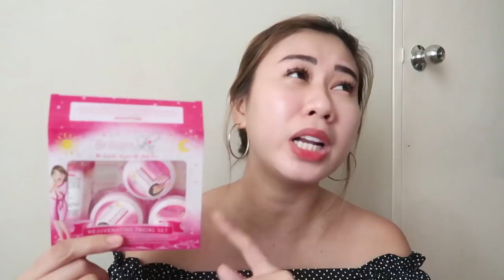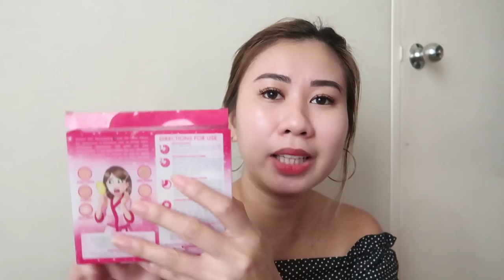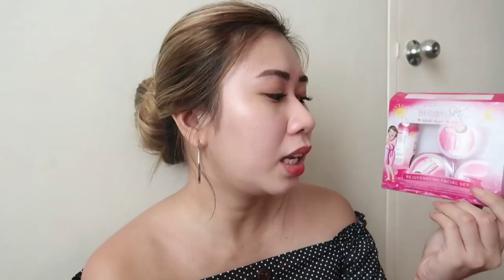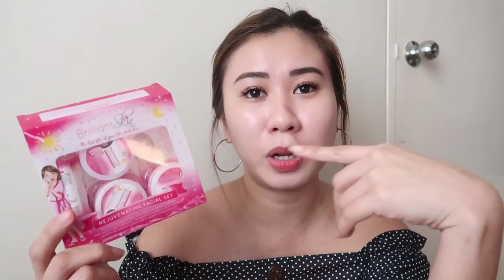PAANO NAWALA ANG PIMPLES KO? FINALLY!! MY SKINCARE ROUTINE! ❤️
*FAQs*
CAMERA USED: